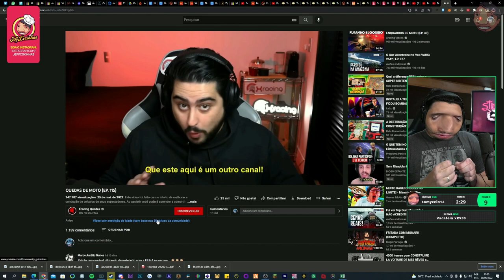POLÍCIA NÃO DEU SETA E DERRUBOU O BOLOLÔ 😂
👦🏻Douglas - @eusouodouglas
✂Cortes Oficial - @CanaldoJeffinho